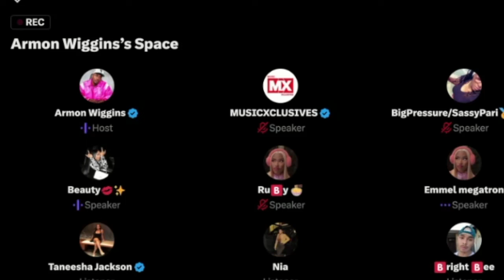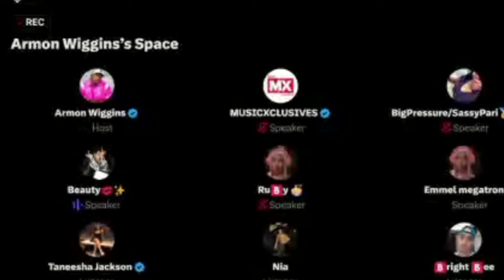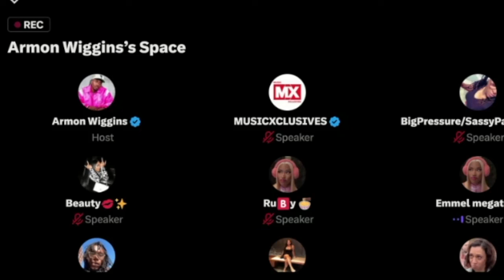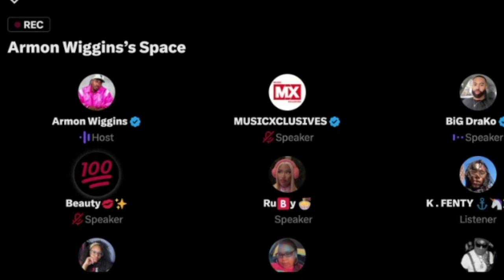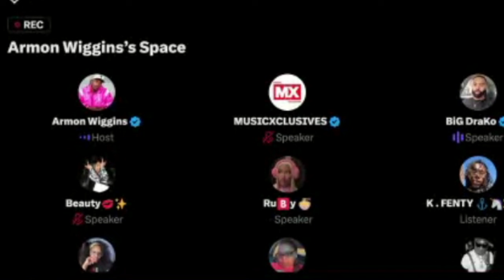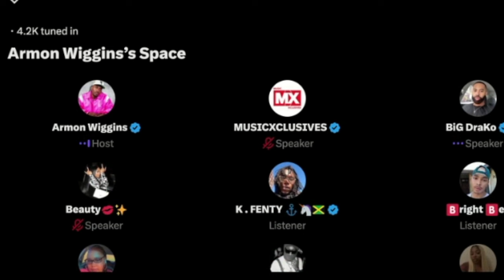[PART 2] BIG DIFFERENCE? Armon Says Cardi Recording Phone Calls NOT THE SAME As Nicki's DISRESPECT!